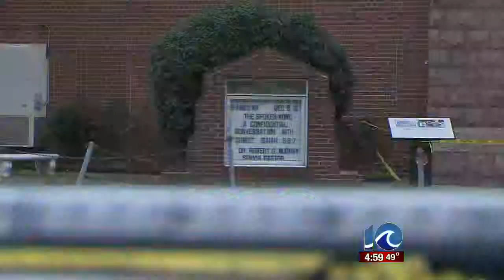Man found dead on steps of Norfolk church